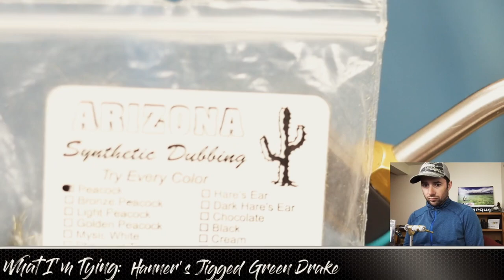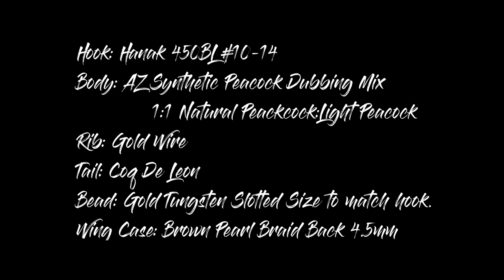Hanner's Jigged Green Drake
This is one of my first patterns to be picked up by Umpqua Feather Merchants!  Although it was developed in the Roaring Fork Valley, it is an excellent pattern for fishing anywhere there are green drakes.

Materials:
Hook: Hanak 450 #10-14(Umpqua C450 #10-14)
Bead: Slotted Tungsten size to match hook

Thread: Olive 6/0 or 140
Body: Arizona Synthetic Peacock-1:1 Mix of Natural and Light
Rib: Gold Wire
Wingcase: Pearl Braidback Brown or Root Beer